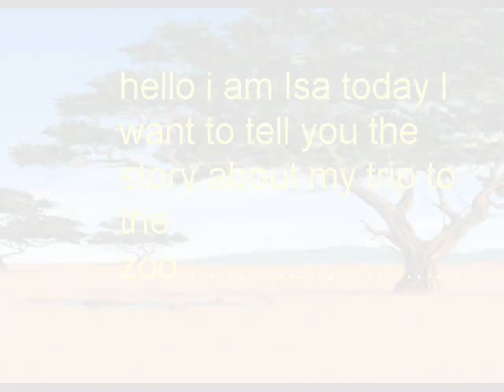Podcast by Isa Mohd Faizal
Isa used computer art tools to create a slide show and it became a podcast when posted to an Internet website.